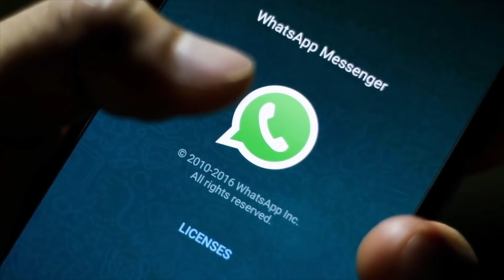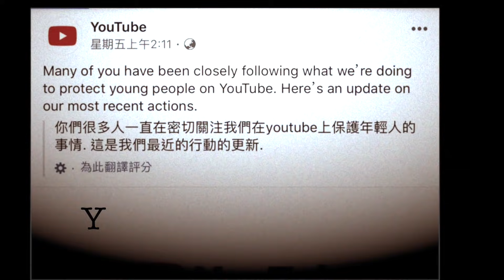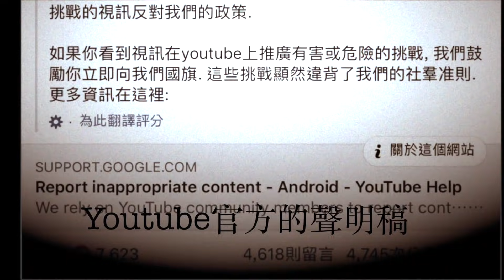【鬼Man】MoMo挑戰再度崛起｜引起全球恐慌｜其真相是⋯《巫師日記》【都市傳說】鬼面